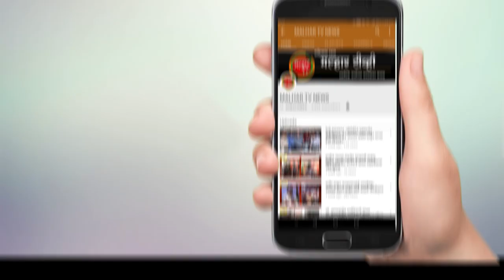पोदी येथे नगरोत्थान निधी मधून रस्त्याचे करण्यात येणार डांबरीकरण !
कामाचं भूमीपूजन महापौर डॉ .कविता चौतमोल व सभागृहनेते परेश ठाकूर यांचे हस्ते !